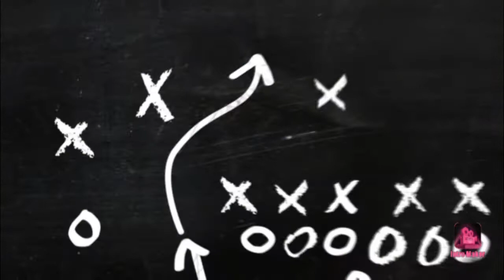Is Earl Thomas a good player?